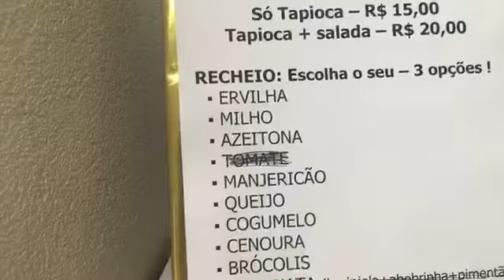Chef Juliana Costa na Pax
Chef Juliana Costa na Pax, dia 3 de novembro as Tapiocas acabaram logo ...
- tapiocas salgadas e doces feitas na hora - você escolhe os ingredientes só Tapioca
Conheçam Chef Juliana Costa
Carmen Balhestero
PAX : Av. Braz Leme, 1373 - São Paulo/SP Brasil - CEP 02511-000
e clique em SEGUIR para receber os posts em sua Linha de Tempo